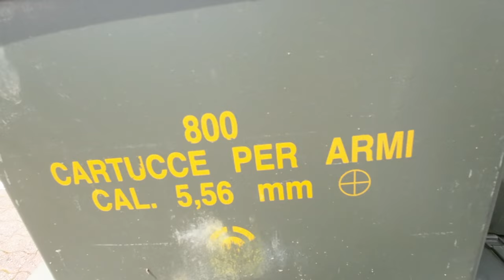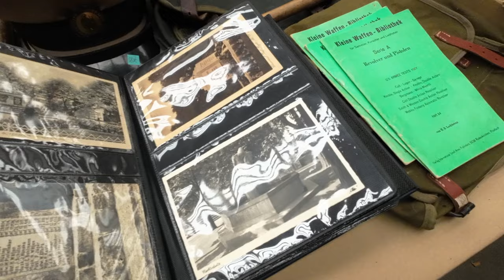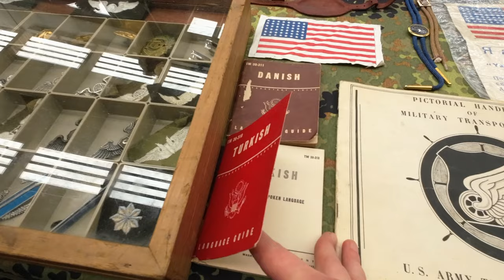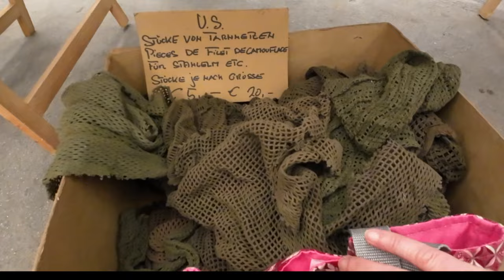Ciney Militaria Belgium April 2023 | Military fair in Europe | Part 3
Hello,

In this video I´m sharing with you a  video from
Ciney Militaria Belgium April 2023  Part 3